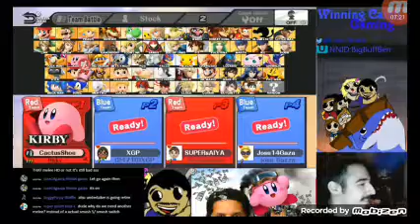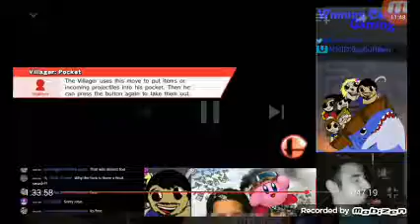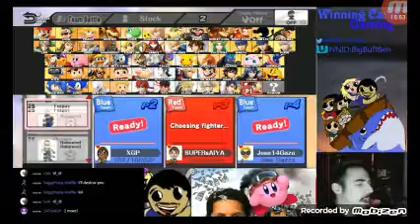Team Sonic Gamer vs Team Jose14gazza 2-2